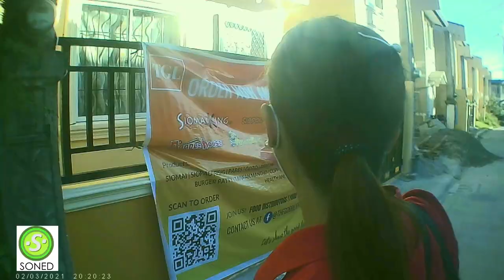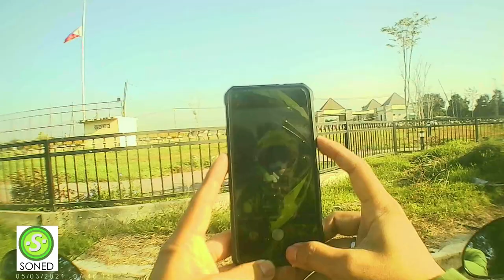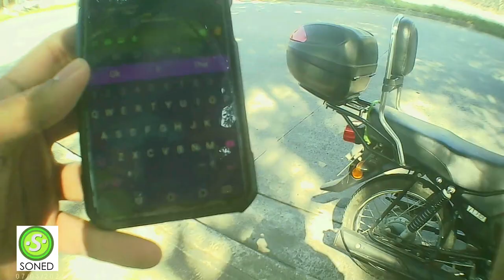MAKING MY SUMMER 2021 on a YAMAHA YTX 125 Motovlog 2021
MOTOVLOG 2021 RIDE BY SUMMER 2021 on a YAMAHA YTX 125